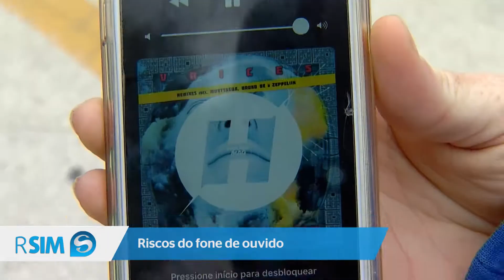Riscos do fone de ouvido